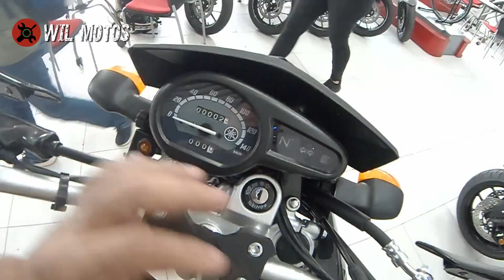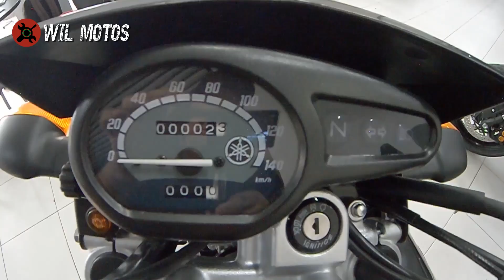Nueva yamaha XTZ 125 Edición especial adventure here, rines murelli, precio.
llega nueva edición limitada yamaya xtz 125 adventure here, un color verde militar brillante resaltante, adicional a eso llega con rines black murelli en aluminio dándole ese aspecto interesante como siempre se caracteriza.

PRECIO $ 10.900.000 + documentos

en este canal encontraras todo la informacion sobre motocicletas, primicias, lanzamientos de motos nuevas todo lo relacionado con mecanica basica, tutoriales, concejos.